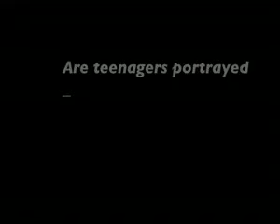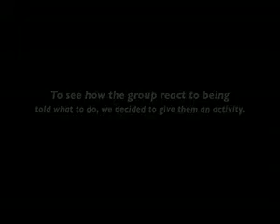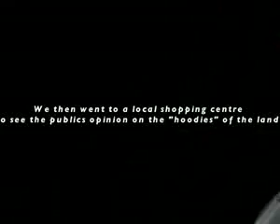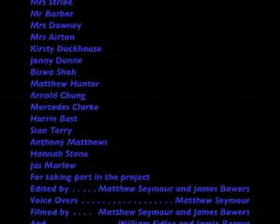Willink School A Level Media Studies coursework 2008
This was my entry for my A Level Media Studies Course work. A version of Big Brother for teenagers